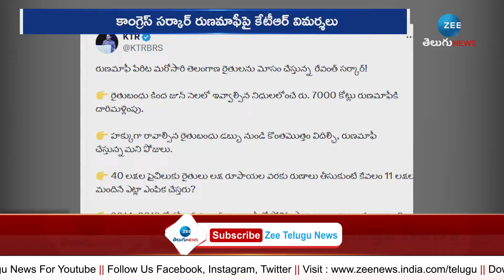KTR Shocking Comments On CM Revanth | ఫేక్ ప్రచారాల్లో మీరే దిట్ట.. రైతు రుణమాఫీ పై కేటీఆర్ కౌంటర్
ఫేక్ ప్రచారాల్లో మీరే దిట్ట.. రైతు రుణమాఫీ పై కేటీఆర్ కౌంటర్ | KTR Shocking Comments On CM Revanth | ZEE Telugu News